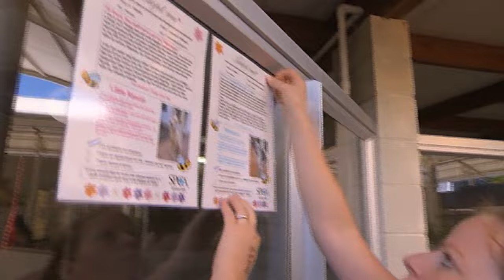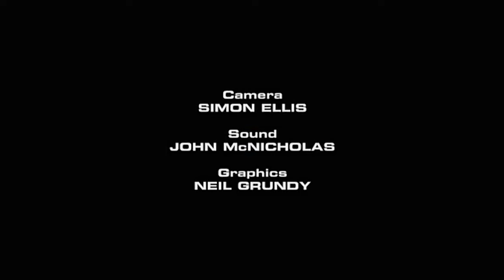Cat Hoarder Havoc | Full Episode | SPCA Rescue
In this episode of SPCA Rescue, a barking complaint unveils shocking animal welfare violations. The SPCA then tackles the case of a hoarder's home overrun with over 20 cats. Finally, a desperate situation unfolds as a kitten is trapped in a drain, fading rapidly.

Embark on an adventure of compassion with our Animal Pet Rescues YouTube channel! Join us as we rescue adorable dogs, cats, and other animals one furry hero at a time.

Saving One Paw at a Time 🐶🐱